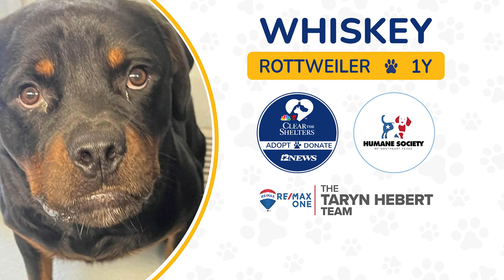Help 12News clear the shelters, find homes for all dogs & cats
12News is clearing the shelters and you have just over a week to help us find new homes for animals in need.